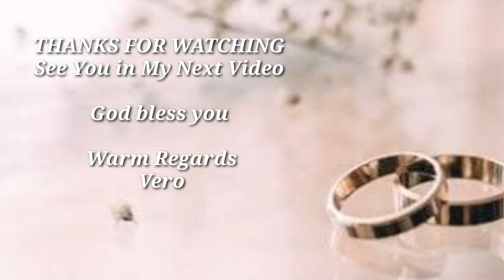Video Tráiler _ Our Wedding Party in Nusa Dua Bali (luis & vero)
Salom,
Terima kasih sudah mampir diChannel "Garcia Panese Family". Ini adalah Video Pernikahan Saya di Bali. Saya Menikah dengan Pria Amerika berdarah México. Maaf ya Jika suara saya sewaktu mengucapkan Janji Pernikahan sangat2 serák & tidak jelas pengucapannya karena, Sampai -H1, saya masih sibuk menyiapkan file untuk kelengkapan Pernikahan Catatan Sipil. Ini hanya Tráiler (mp4), maksdnya bukan Full Video. Full Video akan saya upload pada video saya selanjutnya😊Tráiler ini dikemas dalam 2 sesi sekaligus, yaitu pada saat Pemberkatan Nikah secará Agama di Gereja Advent (GMAHK) Suropati Denpasar-Bali, kemudian dilanjutkan Resepsi diHotel Inaya Putri Nusa dua Bali. Dengan Resepsi Pernikahan Taman bukan (ballroom) para hari yang sama.

A. EQUIPMENTS
*Laptop Dell
*Camera :
1. MOBO 4K/360
2. Samsung Galaxy A70
3. OPPO
*Tripod : Three-polo mode terdiri dari;
* Control remote
* Compatible IOS y Android
* Comp. Camera MOBO 4K/360

B. VIDEO EDITING
* Kine Master

Sweet Regards,
Vera veronica